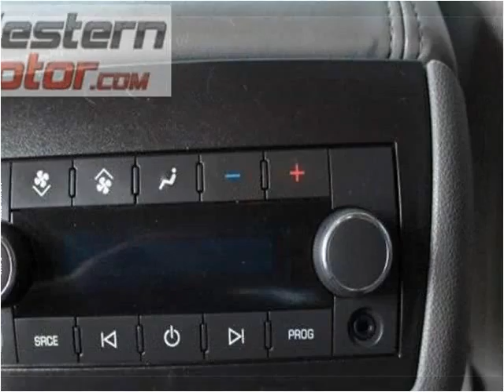2012 Buick Enclave Used Cars Garden City KS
This 2012 Buick Enclave is available from Western Motor Honda .